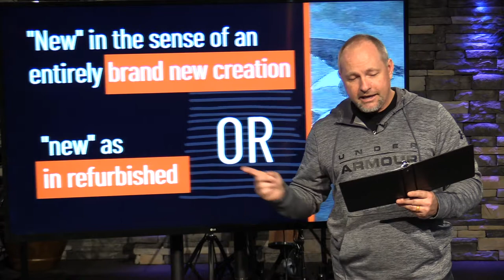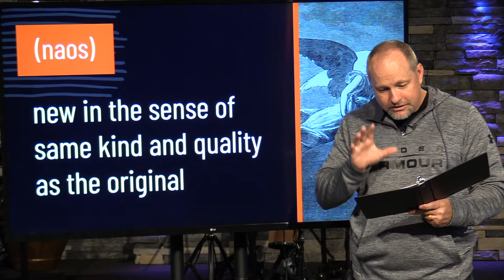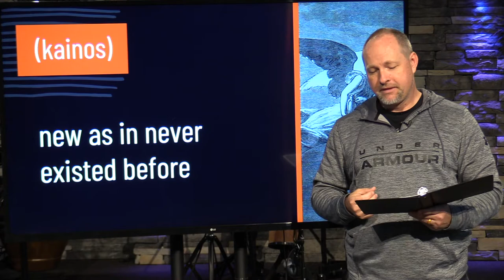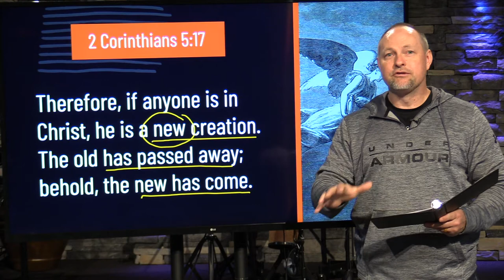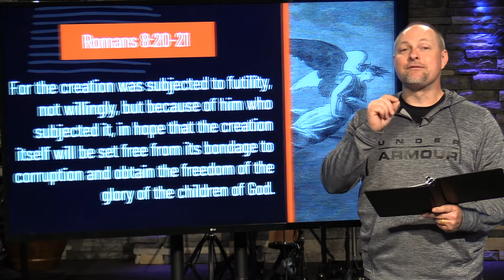The New Heaven and New Earth: Daily Connection - June 22 2020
New or Refurbished? Join us as Pastor Mike teaches on the New Heaven and the New Earth. Revelation 21:1